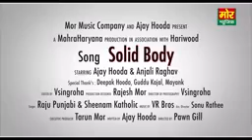Solid body best haryaanvi song